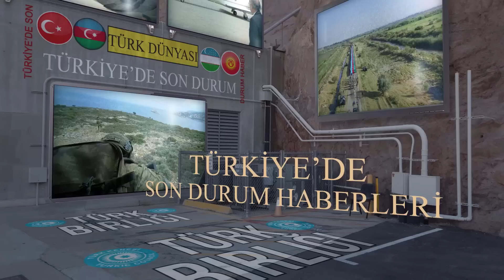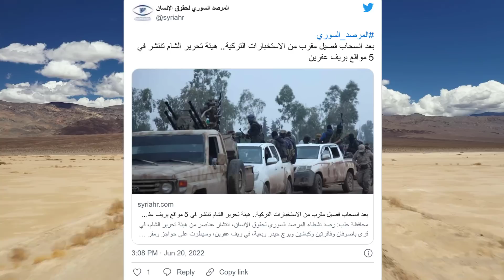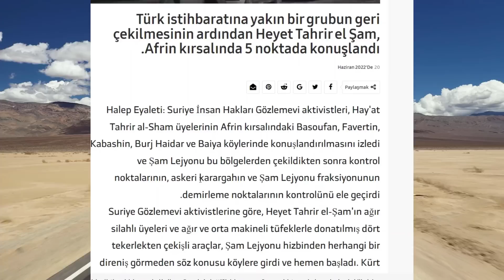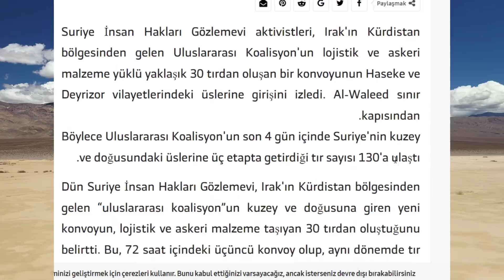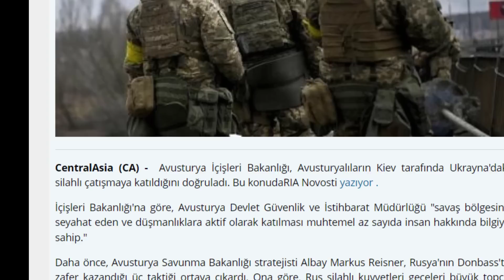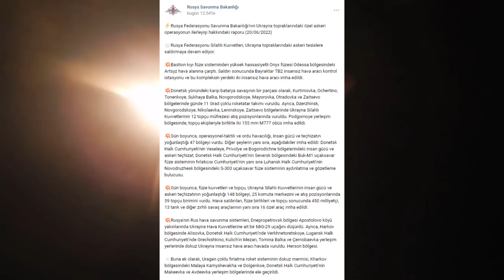SON DAKİKA: SURİYE MİLLİ ORDUSU KARARGAHI BASILDI HTŞ ÖSO KARARGAHINI ELE GEÇİRDİ